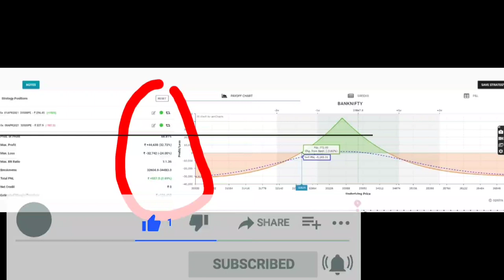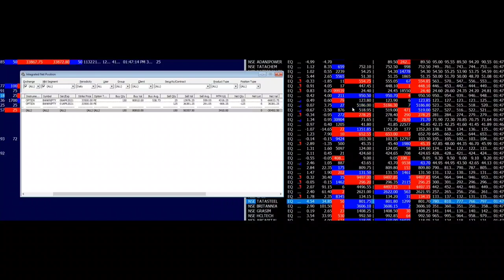Banknifty Options Strategy, 2 % Profit in One Day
This Video explains option strategy in Banknifty , calendar spread strategy details .